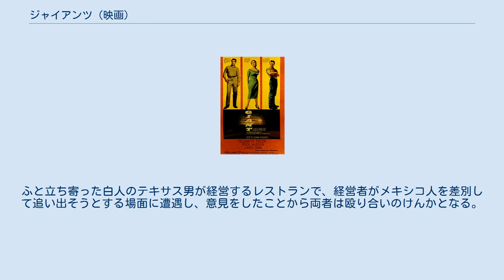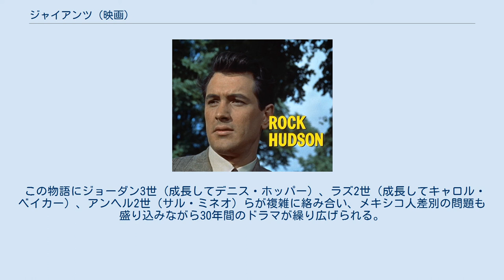ジャイアンツ (映画)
ジョージ・スティーヴンスの監督映画
『ジャイアンツ』（原題：Giant）は、1956年公開のアメリカ映画。
 第29回（1956年）アカデミー監督賞（ジョージ・スティーヴンス）を獲得。
また、アメリカ国立フィルム登録簿に2005年度新規登記された。
 『シマロン』（1931年に映画化）などの小説で知られる女流作家エドナ・ファーバーが書き終えるのに12年間かかったベストセラー小説を映画化した、ジョージ・スティーヴンス監督の大河ドラマである。
 ドラマの中心となるベネディクト家は、移り行くテキサスを映す鏡である。
監督は、その日常的な細部を克明に悠然たるテンポの演出で描くことによって、雄大なテキサスのエピックを完成しようとした。
リアリズムを基調として、澎湃たるテキサスの発達史を描きだそうとしたわけで、野心的な試みである。
 また、女性の自立の問題や人種問題など、21世紀になった現在でも直面している問題に対して、先駆的な問題意識を観客に届けている。
 ロック・ハドソン（撮影当時28歳）、エリザベス・テイラー（当時23歳）、ジェームズ・ディーンの主役3名が出演。
ディーンは、この作品の撮影終了後の1955年9月30日、交通事故により24歳で急死した。
 テキサスに59万エーカーもの広大な土地を持つ牧場主ジョーダン・ベネディクト2世（ロック・ハドソン）が、東部の名門の娘レズリー（エリザベス・テイラー）を妻に迎える。
初めてテキサスを訪れた彼女はその途方もない広さに驚き、東部とはあまりにも異なる人間の気質と生活習慣に戸惑う。
夫の姉ラズ（マーセデス・マッケンブリッジ）の冷たい視線にも苦しめられ、一時は夫婦の間の絆にも危機が訪れるが、レズリーは持ち前の粘り強い性格でそれを乗り越えていく。
 このレズリーに密かに心を寄せるがひねくれ者の若い牧童のジェット・リンク（ジェームズ・ディーン）。
彼は自分に対する唯一の理解者であったラズが落馬事故で亡くなり、遺言で自分に土地の一部を残してくれたことを知る。
ジョーダンは自家の農地が分割されることを嫌い、相場の2倍でその権利を買い取ることを申し出るがジェットはその土地に賭けてみることを決心する。
彼は油田ブームの到来を知り、自分の土地でも石油が出ると信じ、土地を抵当に石油の採掘を行う。
資金が底を尽きかけたときついに油田を掘り当て、大金持ちになる。
吹き出した原油を全身に浴びた姿で、泥酔してベネディクト家に乗り込んでレズリーに馴れ馴れしい態度を示すジェットは、夫のジョーダンに殴られるが、隙を見て彼を殴り返し、そのままトラックで逃走することに成功する。
ジョーダンと叔父のバウリーは「もっと早い段階で奴を倒しておくべきであった」と後悔する。
 歳月は流れ、米国でも屈指の大富豪になったジェットは、私財を投じて病院建設などの慈善事業を展開し、地方の名士の仲間入りを果たした。
これに対し本業の牧畜業がうまくいかなくなったが、やはり石油事業に乗り出し巨万の富を得たジョーダンであったが成り上がり者のジェットの成功を苦々しく思っている。
やがてジェットは巨大なホテルを建設し、その祝賀パーティにベネディクト一家を招待する。
ジェットの富に張り合うためジョーダンはダグラスDC機を新調しパーティ会場に一家で乗り込む。
しかしながら祝賀パレードで娘のラズ2世が、自分に断りもなしにジェットをたたえる王女役でオープンカーに乗っているのを見て不機嫌になる。
 ホテルで息子のジョーダン3世のメキシコ人の新婦が人種差別を受けたこと発端として、ホテルの祝賀パーティの席で両者は対決の時を迎える。
 パーティの席で、ジョーダン3世を打ちのめされたジョーダンは、ワインセラーで決着をつけることを申し出る。
しかしながら泥酔しふらつくジェットを見て、打ちのめす価値もない男と感じたジョーダンは、ならんだワインの棚をドミノのように押し倒して去る。
しかしジョーダンもジェットに富で張り合おうとした自分の非を悟り、帰途は自家用車でドライブ旅行することにした。
ふと立ち寄った白人のテキサス男が経営するレストランで、経営者がメキシコ人を差別して追い出そうとする場面に遭遇し、意見をしたことから両者は殴り合い...